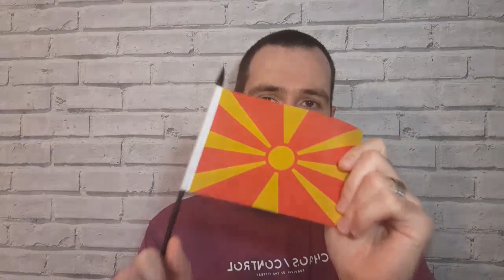REVU2​​ Eurovision Ireland reacts to North Macedonia 2022 - Andrea - Circles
Eurovision Ireland's James gives you his thoughts on the Macedonian song heading to the Eurovision Song Contest 2022!

Hi All - We are the Official Eurovision Ireland YouTube Channel bringing you face to face with Eurovision personalities. We will bring you all the Local and International News on Eurovision plus party news, contestant interviews, predictions , polls and showbiz gossip.